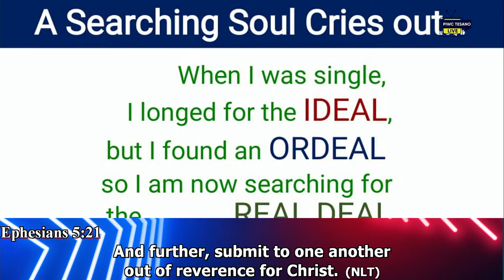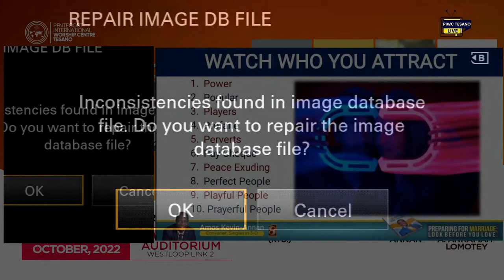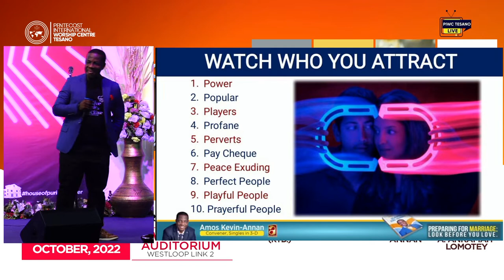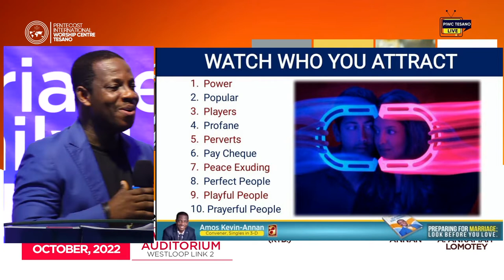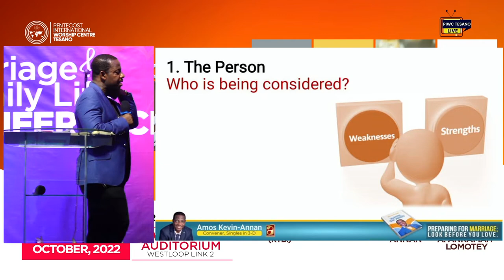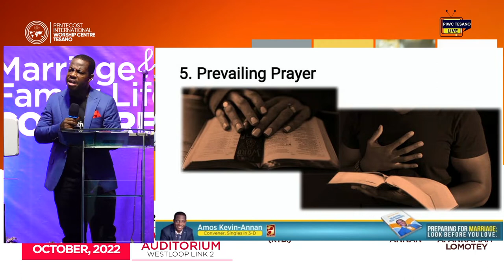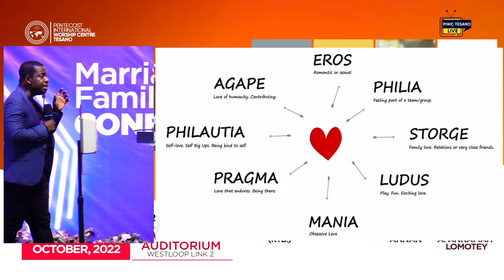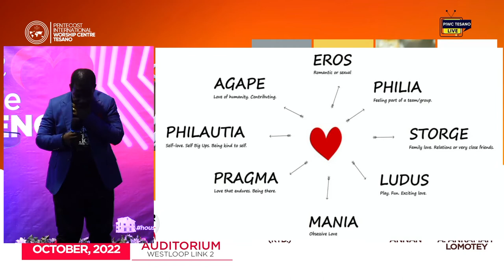Preparing For Marriage - Eld. Amos Kevin - Annan.(Marriage & Family Life Confr.)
PIWC Tesano's Marriage and Family Life Conference Season 4 Thursday night was facilitated by Eld. Amos Kevin - Annan and he spoke on the topic Preparing for marriage, look before you love.